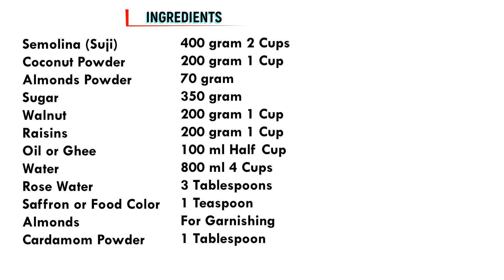Suji Ka Halwa (Semolina Halwa) Make It For Your Eid |By Farzo Tasty Food سوجی کا حلوا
Cook with me Something Delicious SujikaHalwa semolina Sweetdish سوجی کا حلوا#eid

IF You Want To Download Food Images Please Vist

Ingredients.

Semolina (Suji).                    400 gram 2 Cups
Coconut Powder.                 200 gram 1 Cup
Walnuts.                                200 gram 1 Cup
Almond Powder.                  70 gram
Sugar.                                    350 gram
Raisins.                                 200 gram 1 Cup
Oil or Ghee.                          100 ml ,Half Cup
Water.                                    800 ml 4 Cups
Rose Water.                          3 Tablespoons
Saffron or Food Colour.      1 Teaspoon (mix with 1 Tbs warm water)
Cardomom Powder.            1 Tablespoon

مواد لازم

سوجی۔                           ۴۰۰گرام ۲ گلاس
پودر کُپرہ۔                       ۲۰۰گرام ۱ گلاس
گردو۔                            ۲۰۰ گرام ۱ گلاس
پودر بادام۔                                   ۷۵ گرام
شکر۔                                        ۳۵۰ گرام
کشمش۔                           ۲۰۰ گرام ۱ گلاس
روغن                                        ۱۰۰ میلی
آب۔                          ۸۰۰ میلی لیتر ،۴گلاس
عرق گلاب۔ ۳                       قاشق غذا خوری
زعفران یا رنگ غذا۔          ۱ قاشق چای خوری
پودر ھل۔                          ۱ قاشق غذا خوری
بادام۔                                         برای تزیین